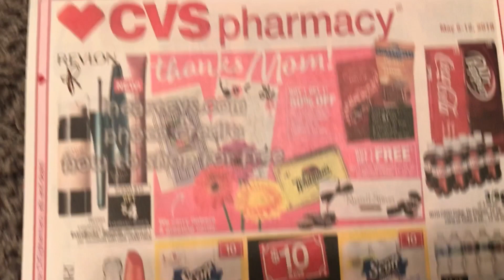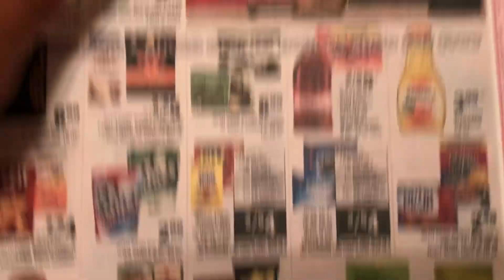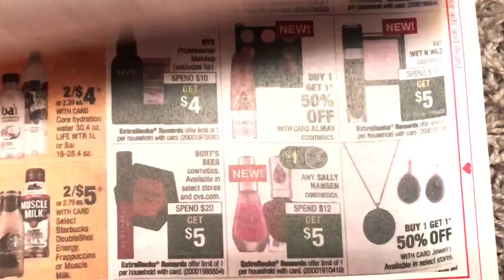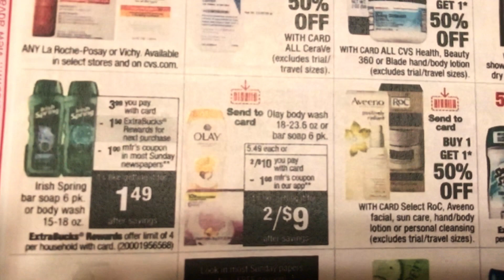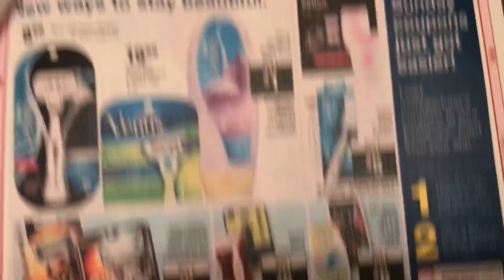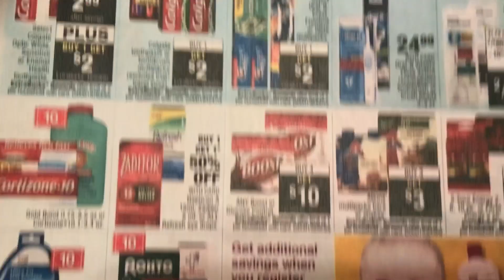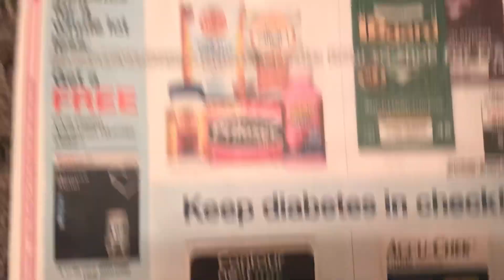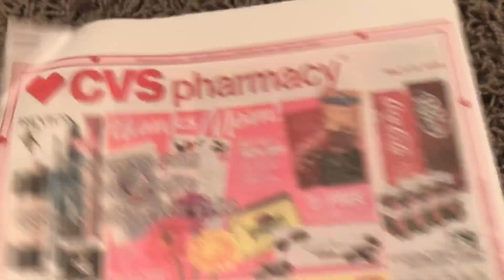CVS Ad Preview 5/6/18 - 5/12/18 ~ FREE BODY WASH & MORE!!!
Canon 60D
Canon T3
Canon Powershot Elph 180
iPhone 7plus

If you read all of this You're The Real MVP's & leave me an emoji in the comments